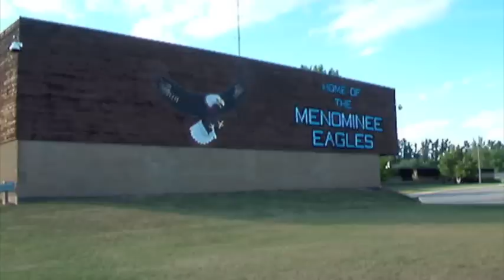2011 Menominee Youth & Community Conference - Eagle Clan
This is a video completed, from start to finish, by Menominee Youth at the 2011 Menominee Youth & Community Conference. For the multimedia project, the youth were divided into four groups; each group had a topic area to focus on and present in their video project. The four groups and their topics are: Eagle Clan - Health & Violence,  Bear Clan - Community, Crane Clan - Culture, Wōlf Clan Health & Safe Sex. These youth did and excellent job, leave a comment to show your support! A Special thanks goes out to Menominee Youth Development & Outreach, College of Menominee Nation Sustainable Development Institute and all the parents and volunteers who made this year's conference a success!